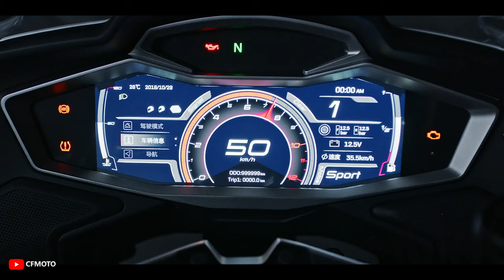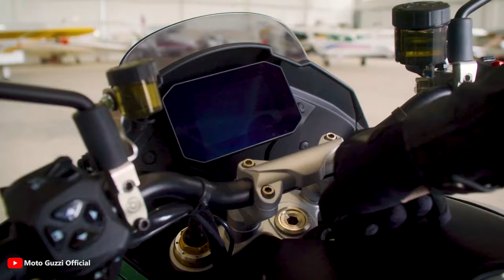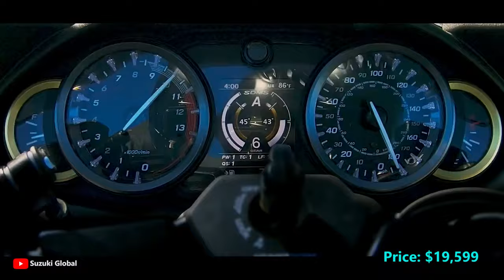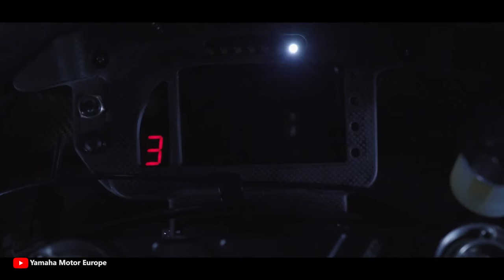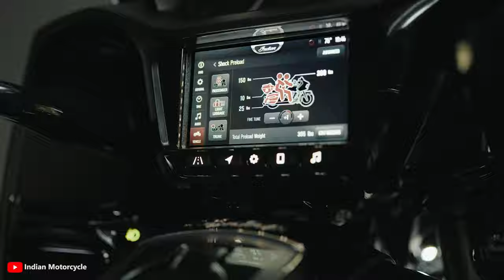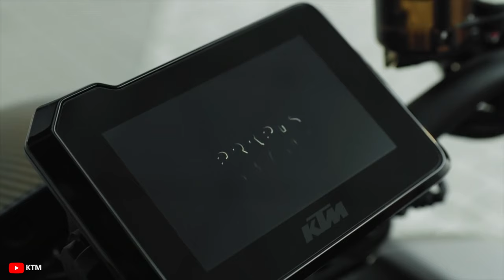Most Expensive Motorcycles From Every Manufacture in 2023